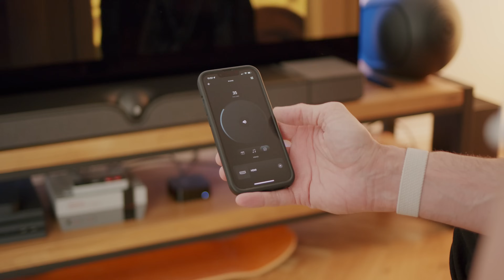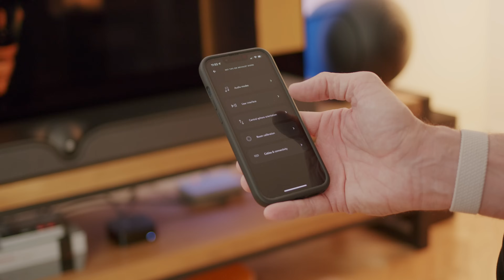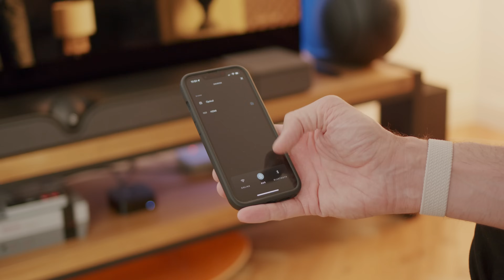Devialet Dione - skvělý zvuk, skvělý design - jak to dělají???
🔥 Kde vyzkoušet? VOIX Audio & Cinema